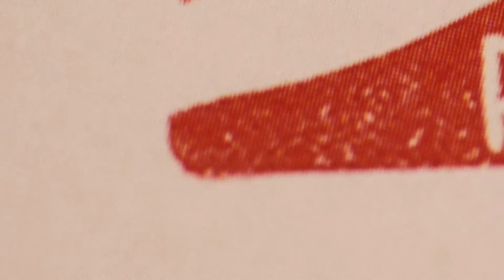‘LYSETS ENGEL’ genkomst – at bevæge sig fra lys mod mørke og mørke mod lys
”LYSETS ENGEL”
genkomst – at bevæge sig fra lys mod mørke og mørke mod lys

”LYSETS ENGEL”, Danmark, 2019
Instruktion og kamera: Andreas Johnsen
Audiomaster: Anders Bach Pedersen
Filmklipper: Mik Stampe Fogh
Colorgrade og videomaster: Anders V. Christensen, Kong Gulerod Film
Visuelt supplement: Alexander Tovborg
Lokation: Høsterkøb Kirke, Rudersdal Provsti
Støttet af: Statens Kunstfond, Rudersdal Provsti og Høsterkøb Kirke